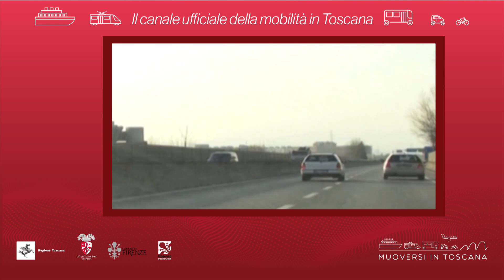Muoversi in Toscana - Edizione delle 17 del 29 novembre 2018